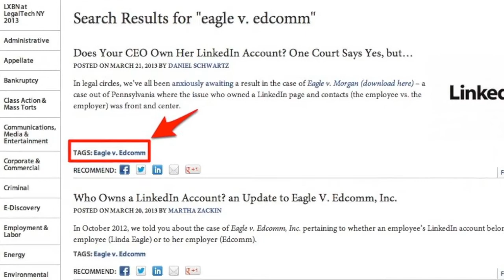Your Employer Doesn't Own Your LinkedIn Account, and They Shouldn't Try To—Daniel Schwartz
Is it possible for your employer to lay claim to your LinkedIn account and its contacts? That's the question at issue in the much-discussed Eagle v. Edcomm, which was decided recently in favor of the employee. Though the employee did come out ahead in this, with the court ruling her employer was wrong to seize control of her LinkedIn account, but the victory was a hollow one as she was awarded no damages. Joining LXBN TV to break down the case and share some lessons for employers is Daniel Schwartz of Pullman & Conley and the Connecticut Employment Law Blog.